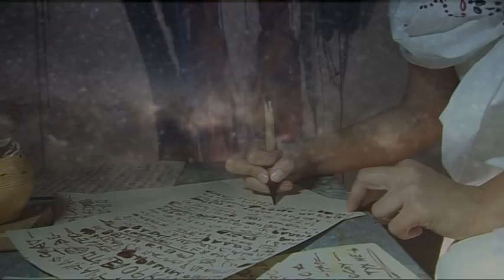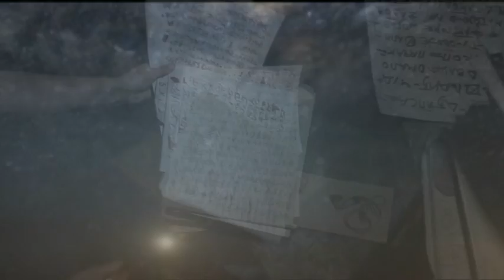Zagubljeni spisi Marije Magdalene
Marija Magdalena pise svoje Jevandjelje.

Director: Milos Sobajic
Actor: Maja T. Izquierdo (Maja Iskjerdo)
Camera and sound: Vladimir Valesinski